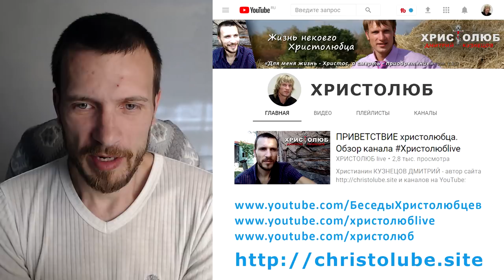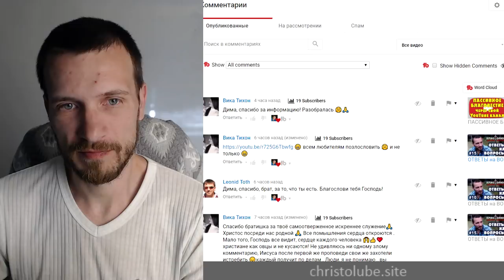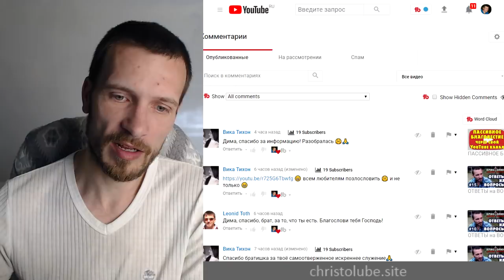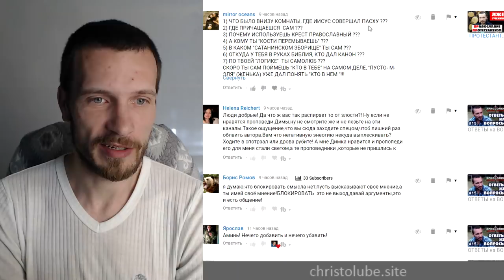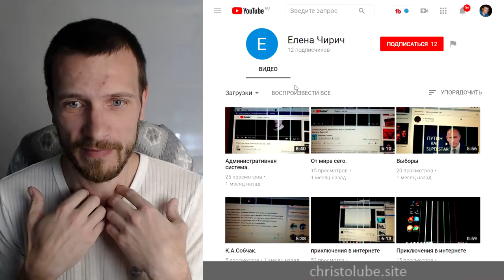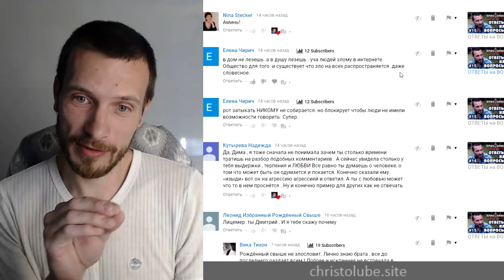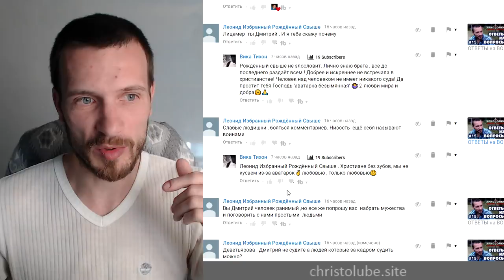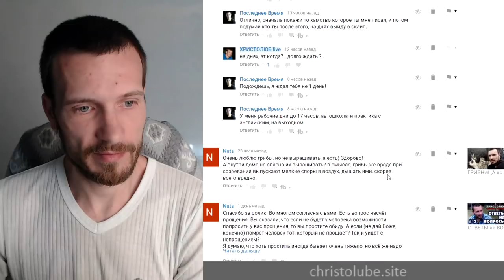ОТВЕТЫ на ВОПРОСЫ #16. Прощай жало